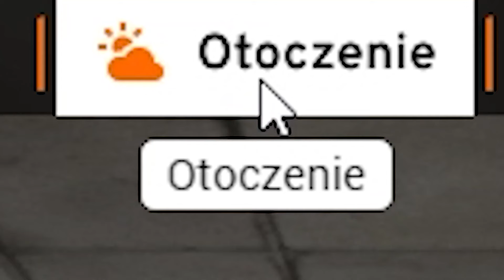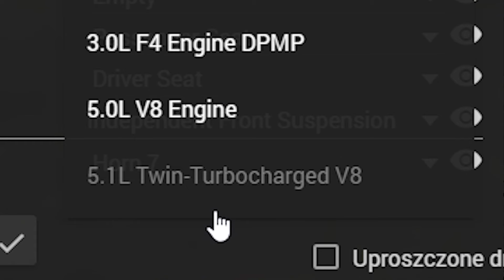❄️ SUPERSAMOCHODY KONTRA WIELKIE PROGI ZWALNIAJĄCE | BeamNG Drive